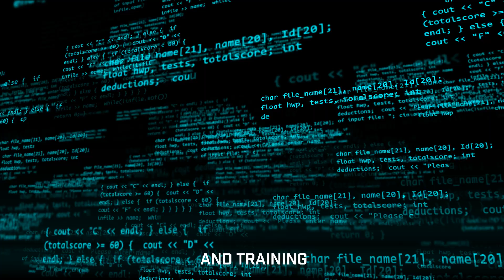Sample video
For Paid Projects of
Video Shoot , Drone Shoot , Edit , Vfx , Motion Graphics and Animation
or Dm on Instagram - @ig_FarSkyMedia